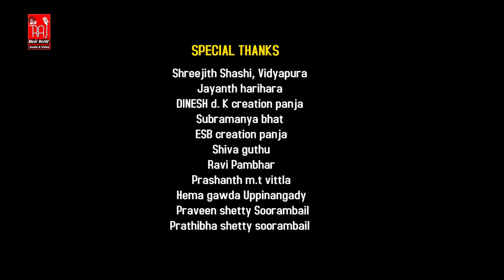Hari Hareshwara Drushana | Kannada Devotional Song | Mithunraj Vidyapura | Rakshith Manchikatte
ARIHARA TEMPLE, HARIHARA PALLATHADKA

PRODUCER
B. KRISHNA KUMARA
DEVARAGADDE HARIHARA

Music
Mithunraj Vidyapura

Lyrics
Rakshith Manchikatte

Singing
Pavithra V Mayya

Direction -Makeup
premraj

Co-Direction
Padmaraj Bc Charvaka

DOP
shashank jogi

EDITING
Rajesh bhandary

Publicity Design
Harish S Uppinangady

Shreejith Shashi, Vidyapura
Jayanth harihara
 DINESH d. K creation panja
,Subramanya bhat
 ESB creation panja
 Shiva guthu
 Ravi pambhar
 prashanth m.t vittla
 hema gawda Uppinangady
 prathibha
 Praveen Shetty. Arlapadave

 Actors
Thanvi Shetty Soorambail
Chaithanya Uruvalu

RECORDING:
SRIRAJ
MUSIC WORLD
KABAKA-PUTTUR